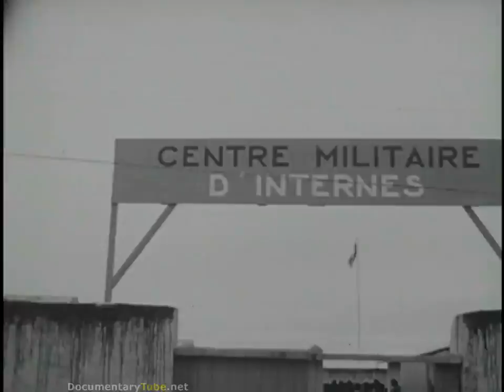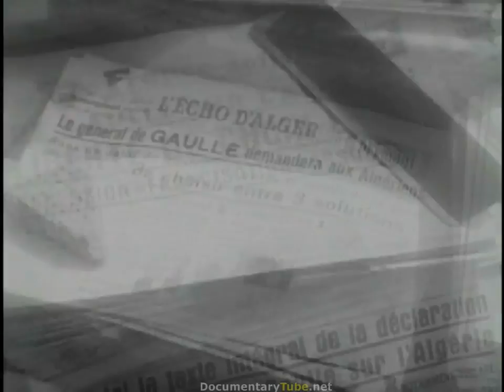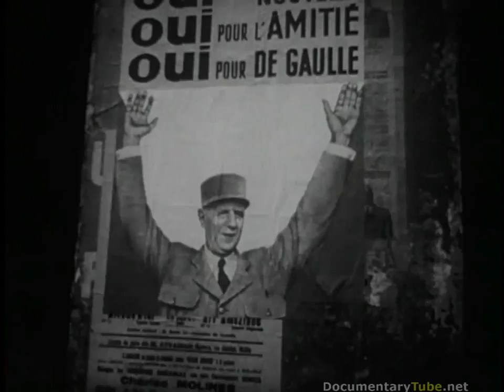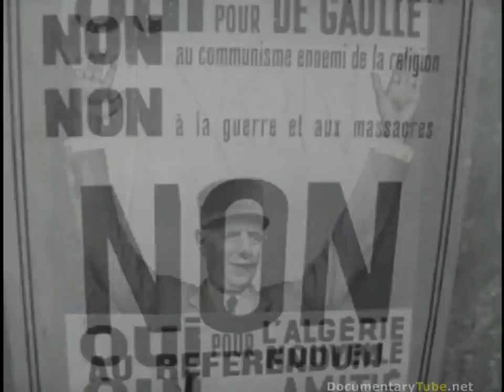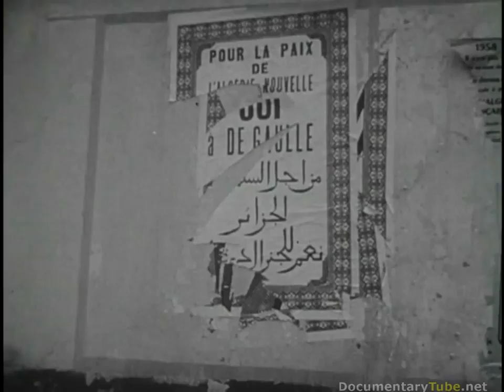GLOBAL COLD WAR French Algerian Civil Six Year War - Documentary HD 2017